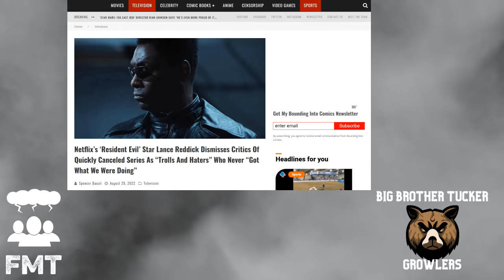BBT Growler - Check Ya Self...Not Ya Fans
It's far easier to point fingers & blames fans than it is to look in the mirror and admit you f*cked up. But that's EXACTLY what execs need to do.